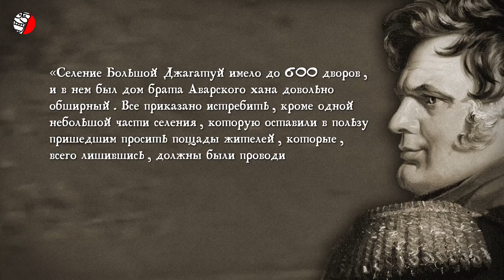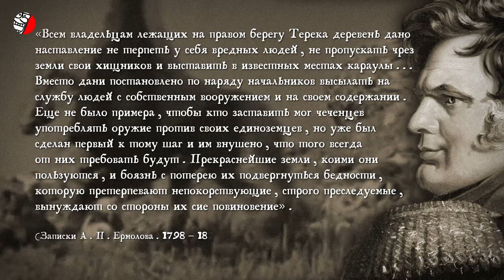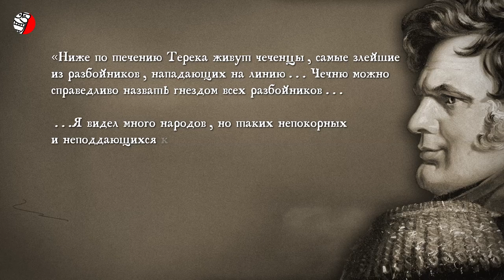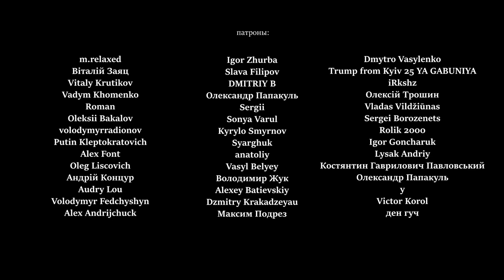ПАЛАЧ КАВКАЗА ЕРМОЛОВ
(исторический контент, создан с образовательной целью, education-content)
В России генерала Ермолова считают одним из прославленных полководцев в истории страны. В начале карьеры он был подельником Суворова в Пражской резне - одном из самых жестоких эпизодов подавления польского восстания 1794 года и был награжден Орденом Святого Георгия. Будущий генерал Ермолов хорошо усвоил варварские методы карателя Суворова. В дальнейшем, уже будучи Главнокомандующим царскими войсками на Кавказе, он абсолютно по-зверски расправлялся со всеми, кто не хотел склонять головы под российское ярмо. Для кавказских народов и, в особенности, для черкесов это обернулась трагедией. Первая Кавказская война - самая продолжительная в истории России, закончилась 21 мая 1864 года. Она длилась, то разгораясь, то затухая, ровно 60 лет. Сопротивление адыгов было жестоко подавлено, а их территории вошли в состав Черноморской губернии, Кубанской и Терской областей. На протяжении двух последних десятилетий адыги пытаются добиться от Российской Федерации признания геноцида, осуществленного Российской империей в ходе завоевания Черкесии, но даже разговор об этом факте приводит в напряжение все научное и политическое сообщество России.